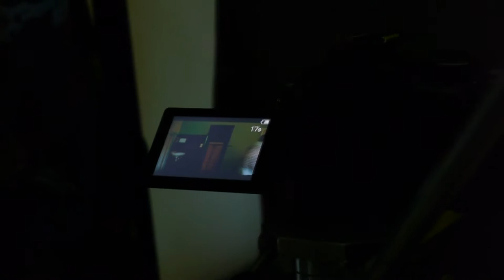KOPFSACHE - Das Making-Of - Tag 2